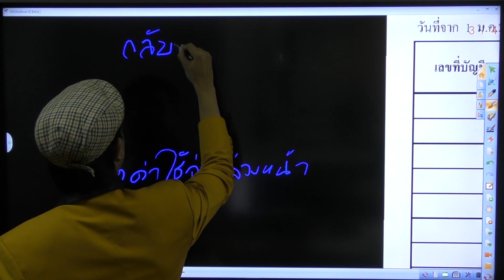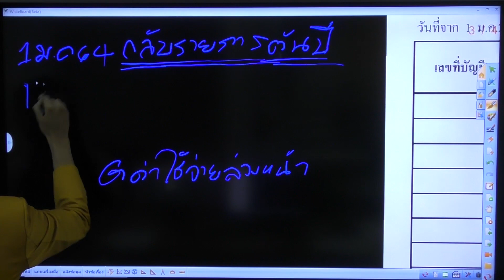แก่แล้วมีหลงลืมกันบ้าง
คอร์ส "ปัญหาและแนวทางแก้ไขในการบันทึกบัญชียอดยกมา"